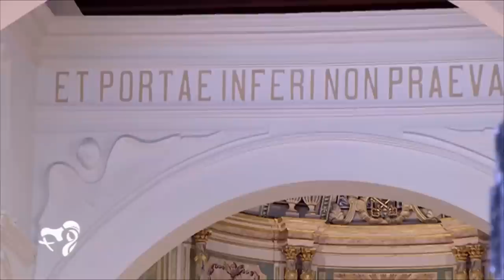World Youth Day: Panama 2019 - 2019-01-26 - Holy Mass And Altar Dedication Of The Cathedral Basilica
Holy Mass with priests, consecrated persons, and lay movements, followed by the altar dedication of the Cathedral Basilica of Saint Mary the Ancient, patron saint of Panama.